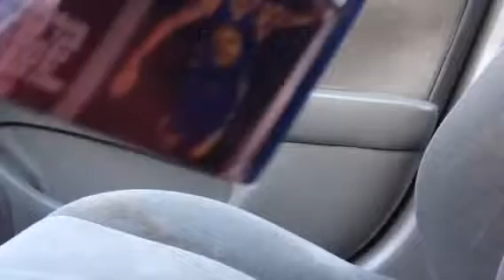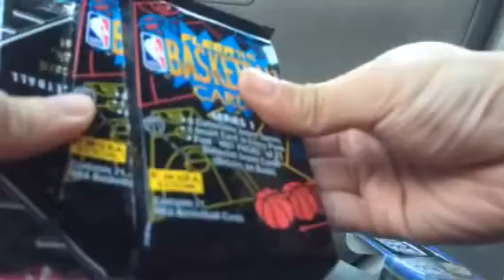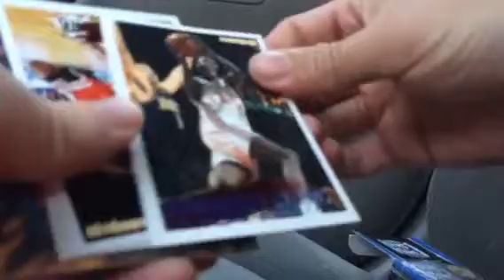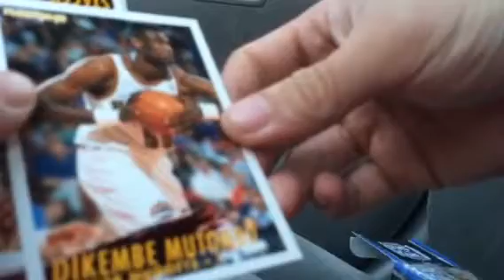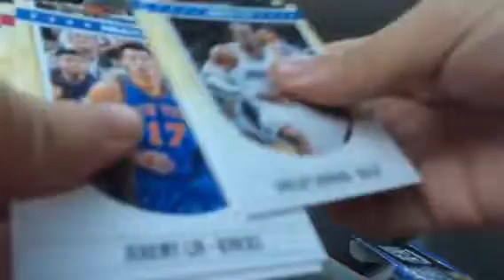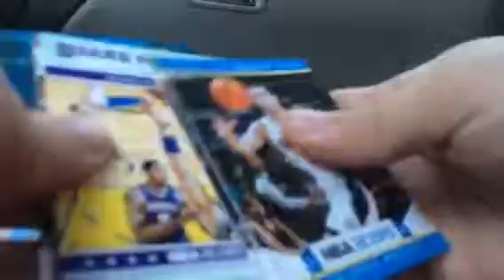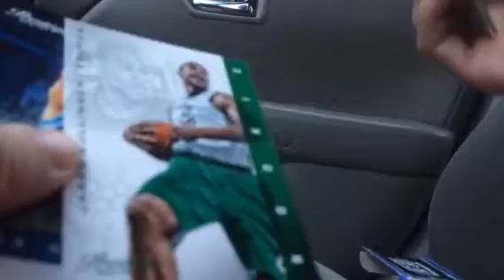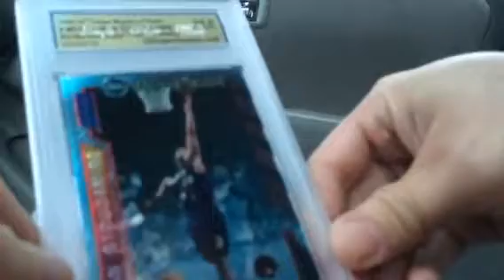Gem Of The Game Basketball Box Break #2